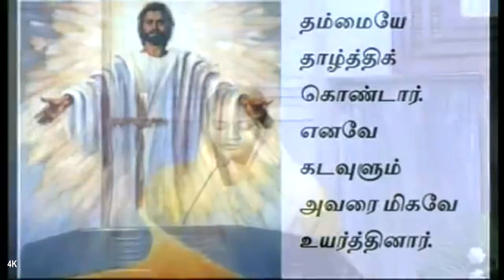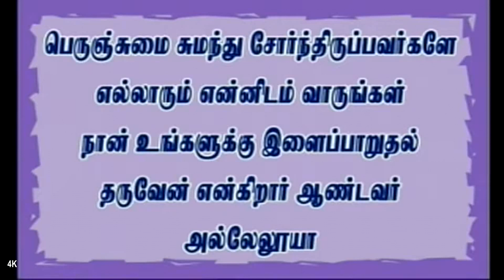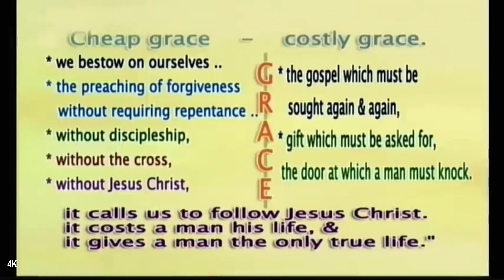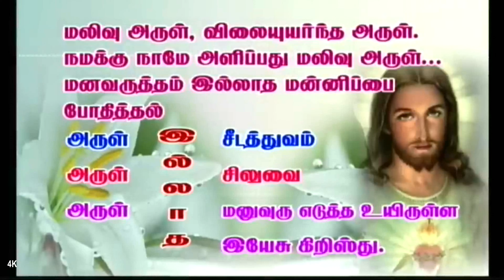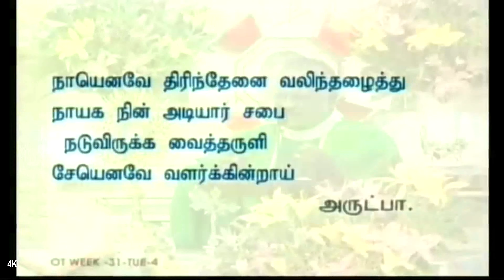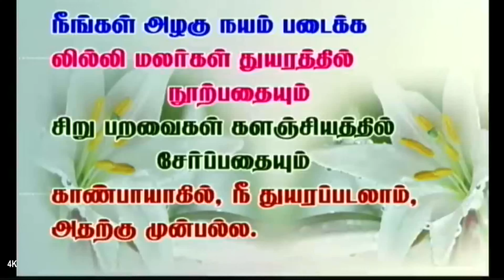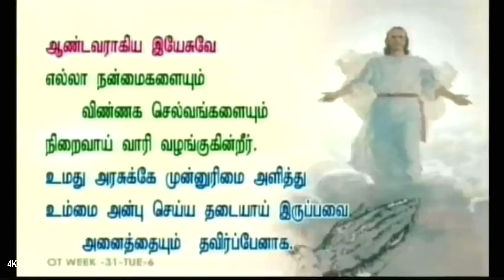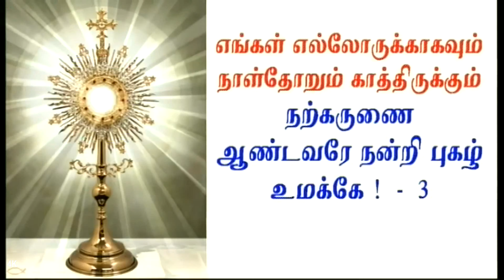இயேசு இல்லாத சிலுவை தன்னிலே மதிப்பற்றது. † The Great Banquet † Reflection on Luke 14: 15-24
† Christ without the Cross is like a heart without a beat.
இயேசு இல்லாத சிலுவை தன்னிலே மதிப்பற்றது.

மனவருத்தம் இல்லாத மன்னிப்பை போதித்தல் ஆகாது.

† The Great Banquet
இறையாட்சி விருந்தில் பங்கு பெறுவோர் பேறுபெற்றோர்.
You are Invited.
Responding to God’s Invitation
Do you ever excuse yourself from the will of God?

Too busy to make time for prayer and for Mass.?
Reflection:
 How often do you find yourself making excuses to avoid connecting with God, and what steps can you take to embrace His invitation more fully in your life?
My generous Lord,
May I always respond to You and never excuse myself from Your invitations.
Please also use me, dear Lord, to send forth Your invitation to those most in need.